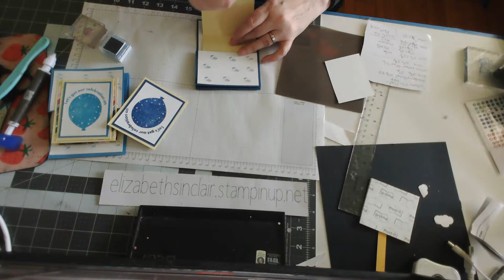Easy Balloon fun fold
This card uses Beautiful Balloons stamps with blueberry bushel ink.
my measurements are:
Blue berry Bushel 11x4 1/2 score at 2 1/2 and 5 1/2 and one at 3 1/2 x 2 3/4
Lemon Lolly 9 1/2 x 3 1/2 score at 2 3/4 and 5 3/4 also a piece that is 3 x 3 3/4
designer paper 3 1/4 x 3 3/4 and 2 at 3 1/4 x 2 1/2
Basic White 5 1/2 x 4,  3 1/4 x 2 1/2, 2x3, and 2 at 4x 2 3/4